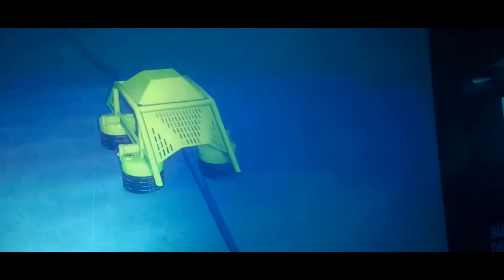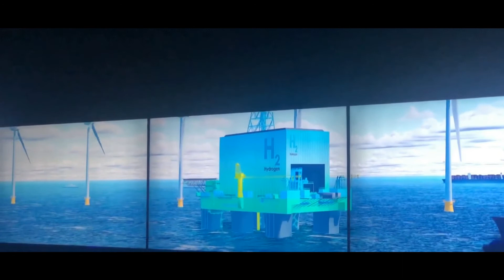Inside Norway Pavilion EXPO2020 | UAE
This video is just a glimpse of the pavilion, Enjoy.